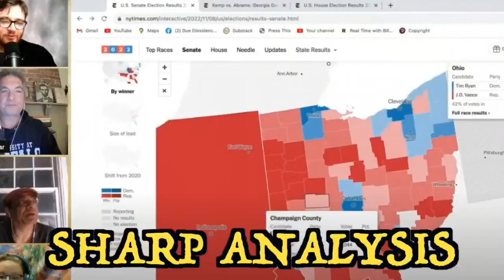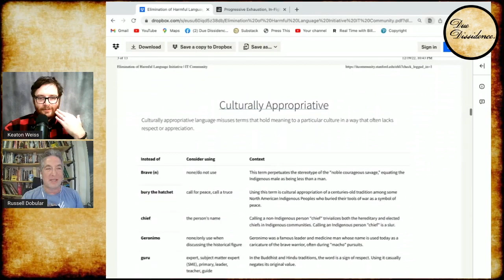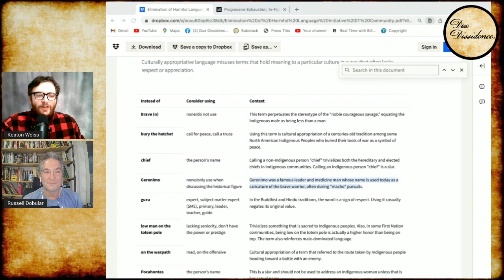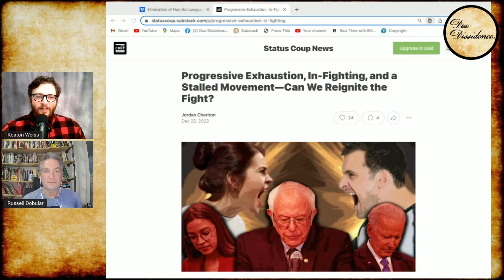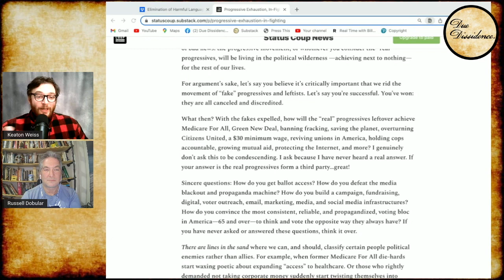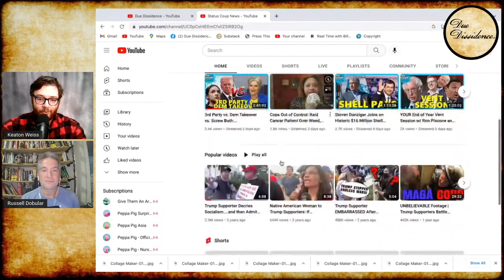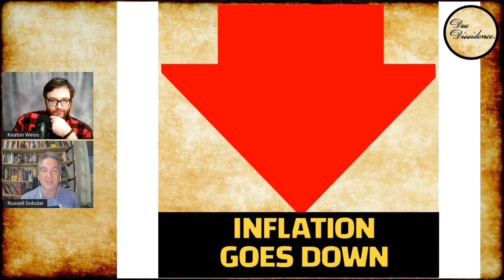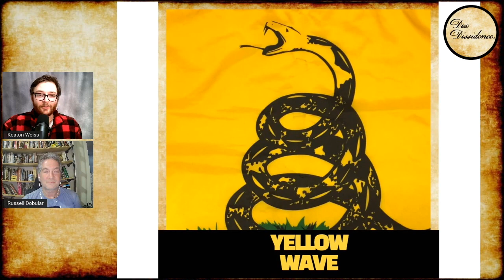Jordan Chariton's Unity Plea, Stanford's Hilarious Newspeak List, 2023 PREDICTIONS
On this episode: we respond to Jordan Chariton's recent substack article begging for online left unity - we read and react to Stanford University's Orwellian "Banned Words" list - we predict what's to come in 2023

Photos: Status Coup, CBS, Stanford University